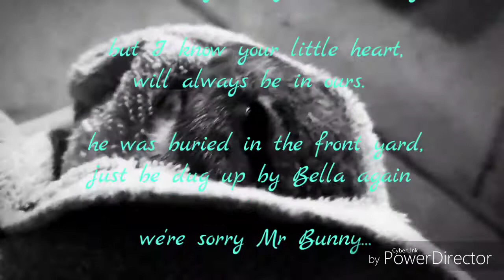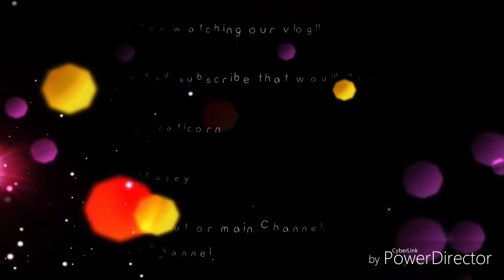Meet Kovu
And this vlog we adopt a new baby tabby kitten, named Kovu.

So go check out our Instagram so go check out our

And go check out kovu's Instagram: (Iam_Kovu)

Thank you for watching please like And subscribe it would be so awesome if you subscribe to us, and leave some comments down below how maybe we can improve are vlog.
So let us know what you think.
Thank you guys so much we love you!

Xo_ bye!!!